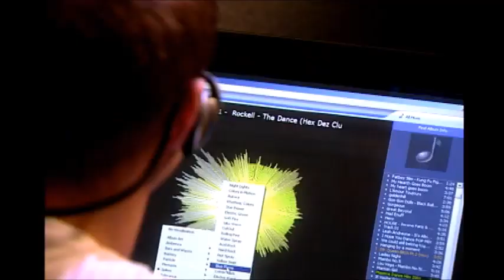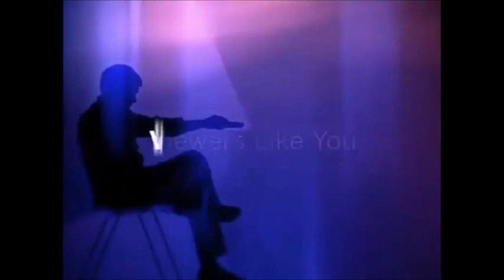Angry Germen Kid Season 7 Episode 60 2023